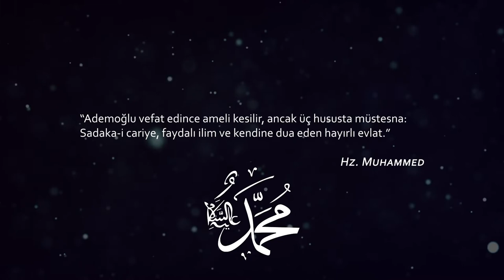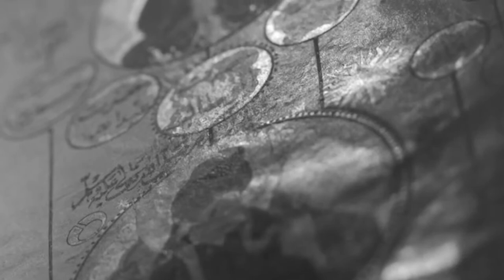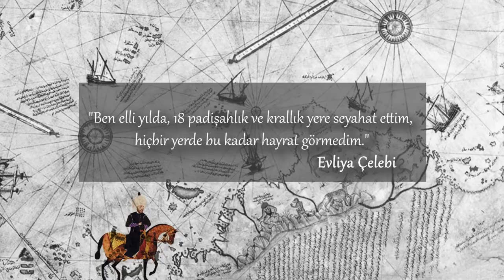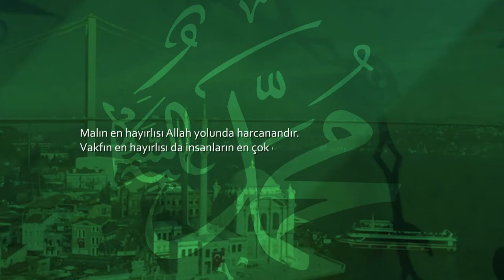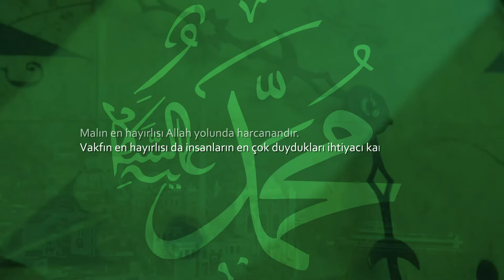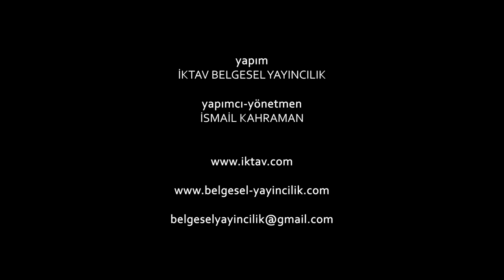Vakıfların Tarihi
Vakıf, tarih boyunca süregelmiş yardımlaşma ve dayanışma duygusunun kurumsallaşmış halidir. O halde vakıf tüm insanlığın mutluluğunu amaçlayan bir sistemler bütünüdür.